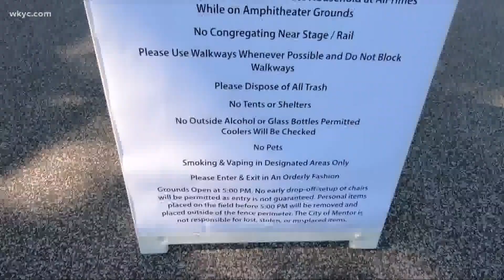Mentor kicks off summer concert series with added safety measures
The city of Mentor is trying to get back to some normal activities, hosting the first MENTOR ROCKS of the summer tonight. Will Ujek reports.